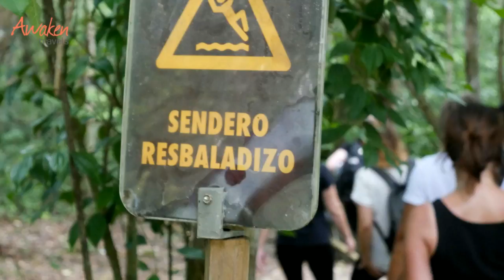Tikal Part 2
Part 2 of my epic journey to Tikal Guatemala in October of 2017.